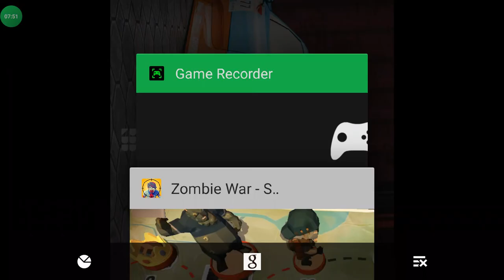Zombie War: Rules of Survival [gameplay]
🎮📲 "Zombie War: Rules of Survival"